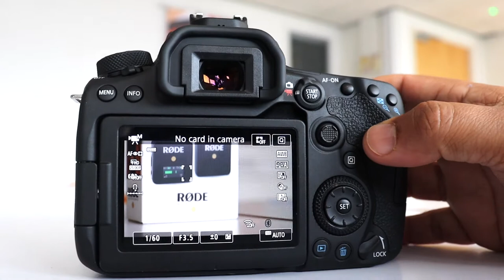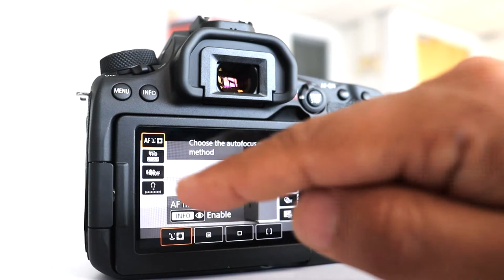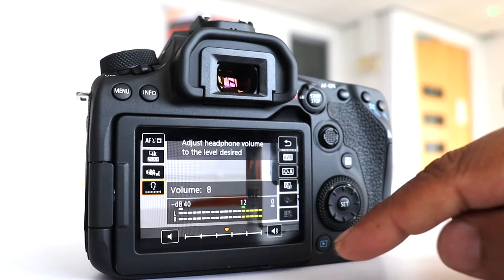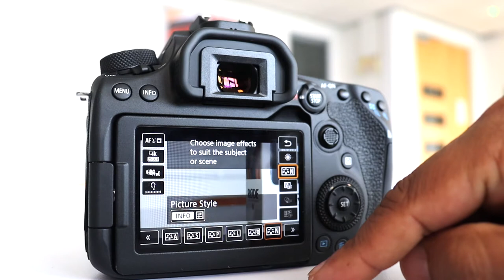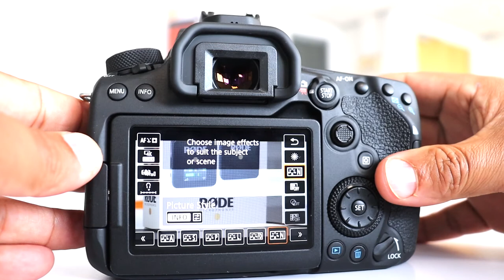CANON 90D FILMING MODE TUTORIAL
CANON 90D FILMING MODE TUTORIAL - CANON 90D SERIES

I make them for you! So please learn and make comments on any ways I can do more for you!

Another quick and simple tutorial showcasing camera features